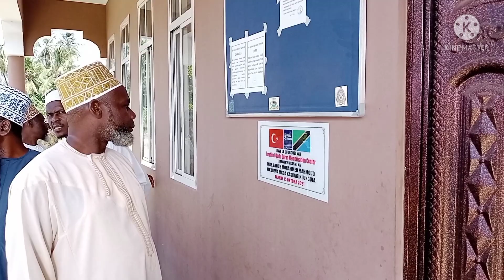Shk/ Mselem bin Aly . atembelea Al-shifaa Islamic School asema school bora kwa mkoa